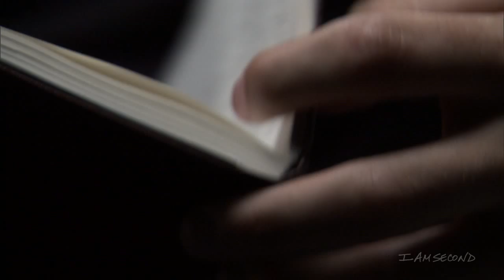Landry Jones - White Chair Film - I Am Second®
Sports always came easy for Landry Jones. Everyone wanted him for their team. Everybody loved him. He had friends, girls-- the world was at his fingertips. Yet he still desired more.

Playing football at the University of Oklahoma was an easy decision to make—arriving on campus and discovering he was low man on the depth chart was another. He was no longer the star, no longer desired by everyone. After all, Oklahoma had the Heisman Trophy winner, Sam Bradford on their team. Landry was out of the spotlight.

Having his identity stripped away was a shock to Jones. He didn't know how to handle it which showed in a bad attitude and his pursuit of satisfaction in other things. But then came an encounter with God that changed his attitude, his focus, and ultimately his life.

He now has a new identity, one given to him by God.